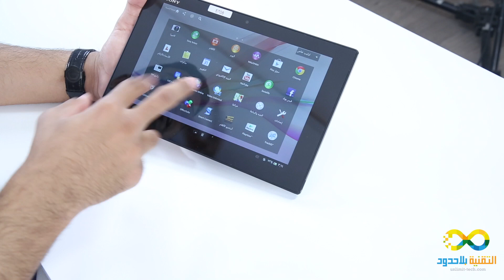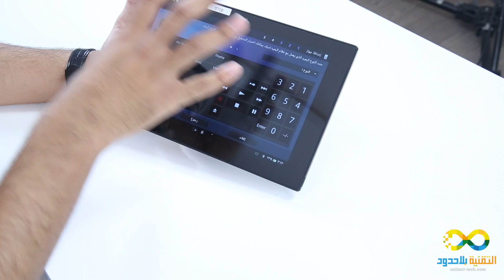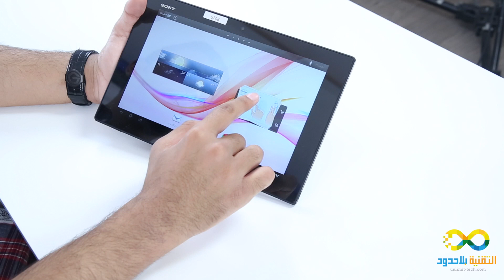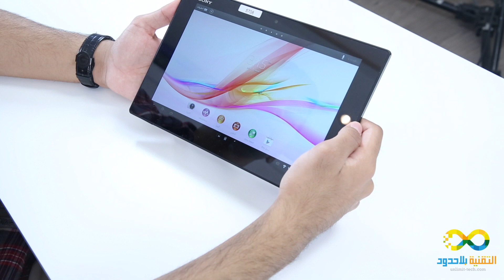مراجعة للوحي Sony Xperia Tablet Z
نستعرض لكم في مراجعتنا لوحي Sony Xperia Tablet Z.

تقديم:
سهيل المزيني - @i_Sohel